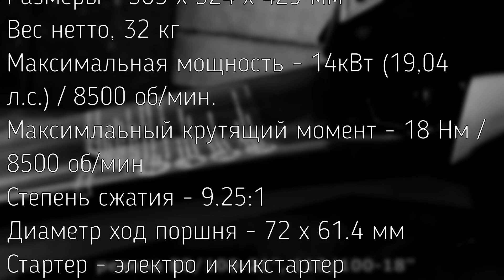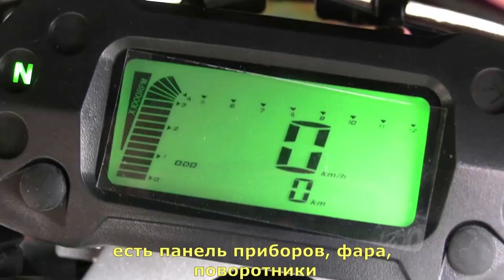Мотоциклы с двигателем 172FMM на российском рынке. Модели, цены. (аудиоверсия)